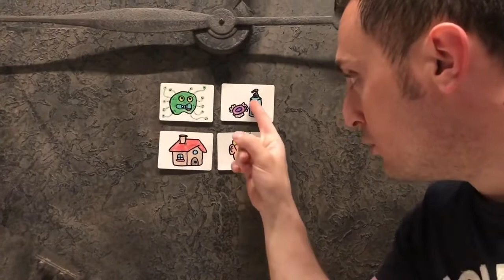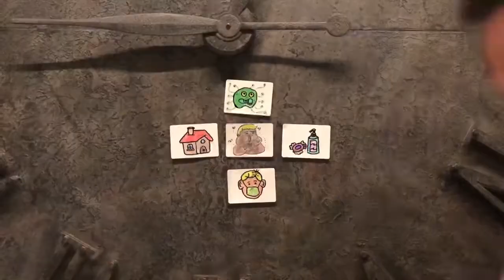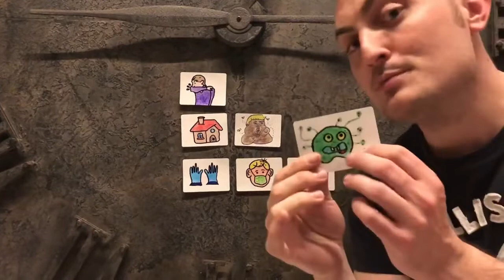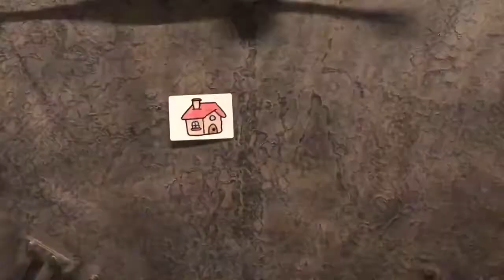La magia interactiva de Héctor Sansegundo contra el coronavirus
No os perdáis la sorprendente y desternillante magia interactiva de Héctor Sansegundo contra el coronavirus.

En Instagram:  Héctor Sansegundo